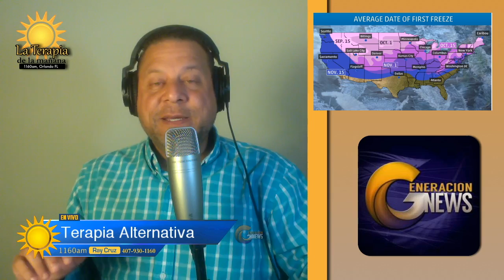Profetas Cristianos aseguran que pronto vendrán nueve horas dificiles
La Profecia de las nueve horas estaá basada en el libro de Jeremias y Habacuc 2 Le traemos un resumen completo de esta profecia